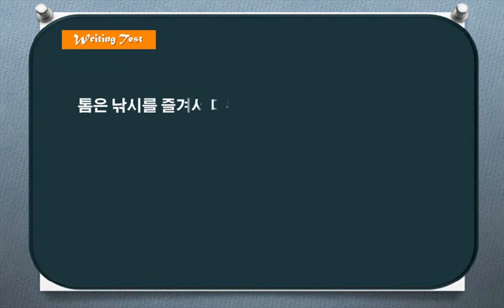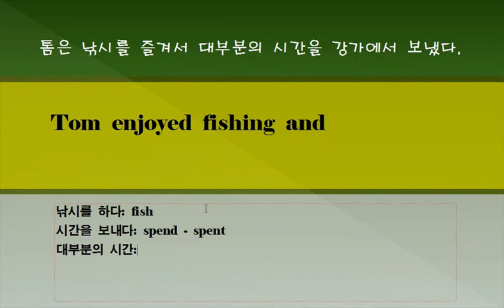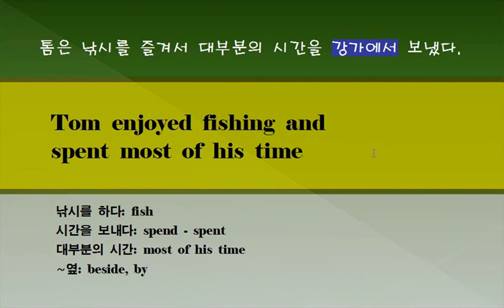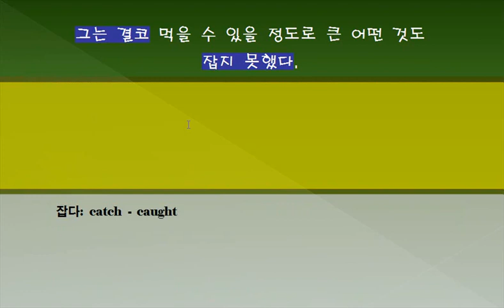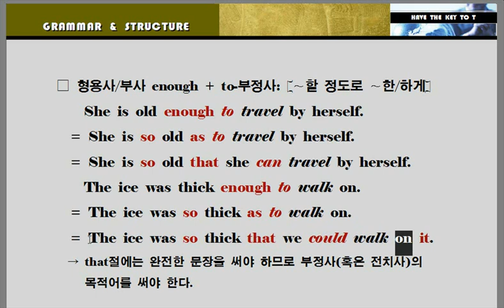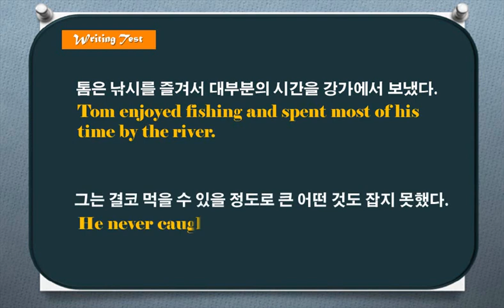[중등고급] 독해와 듣기 3단계 15강 쓰기 30~32번